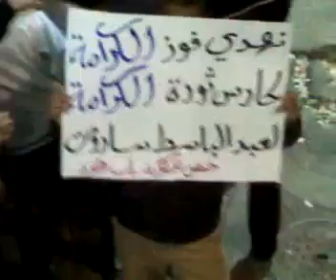10 11 Homs أوغاريت حمص حي باب هود , مظاهرة مسائية في خميس الإضراب